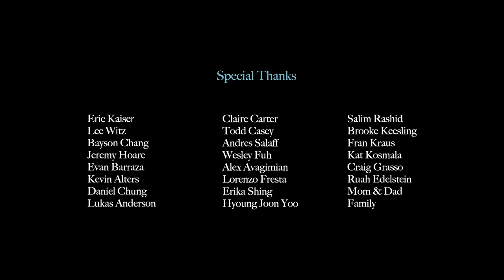Bigman Businessman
Here is my 2nd year film I made in CalArts!
Businessman, Mr Bigman, doesn't seem to be able to find the joy in his work life.